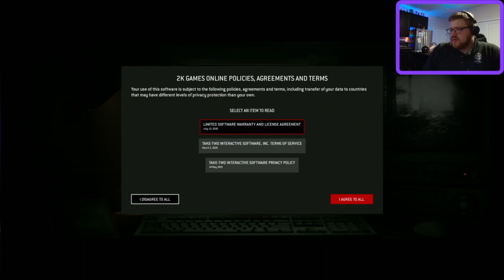Hollow Starts THE QUARRY